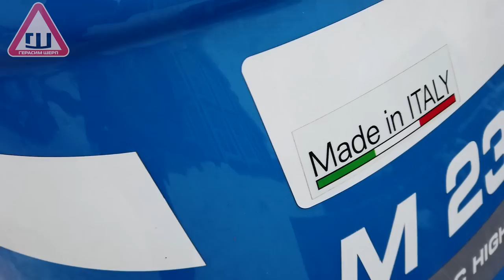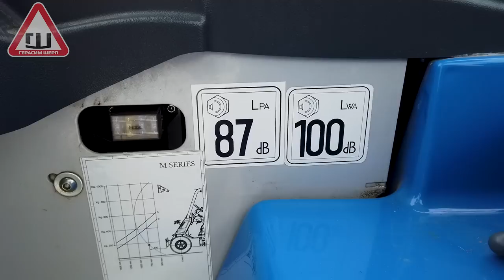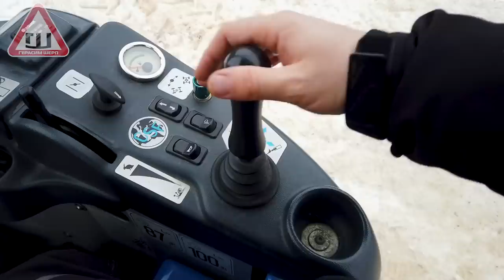У тебя какой трактор погрузчик? MULTIONE? А какой тогда???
Россия,Московская обл., г.Апрелевка, ул.Парковая , д.1
территория завода "ТЕПЛОИЗДЕЛИЙ"

Там вы сможете записаться на ознакомительный курс вездеходного вождения или узнать о наших партнерах.